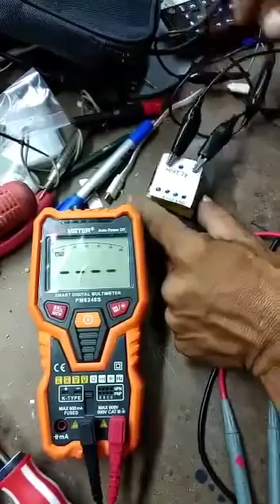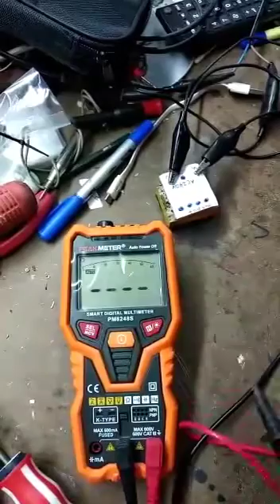Cara mudah untuk pastikan Tranfomer elok@rosak.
Untuk kepastian mana 12 v dan 240v.